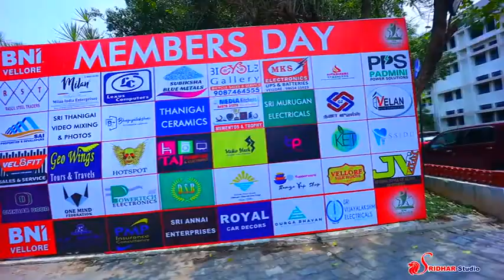BNI Vellore Region's Members day Enthuzia 2022